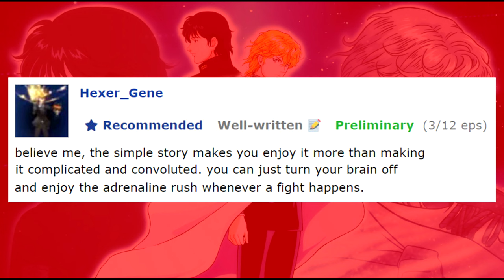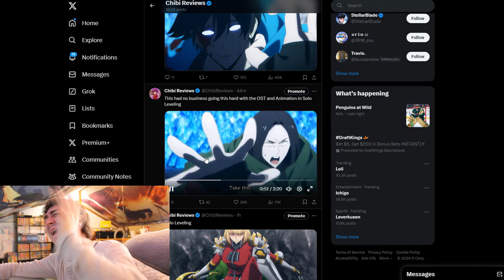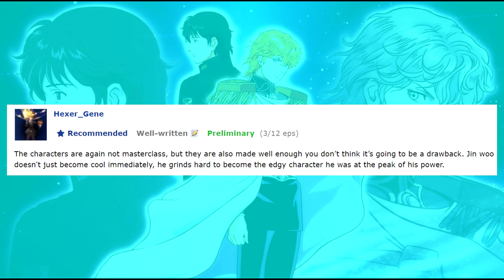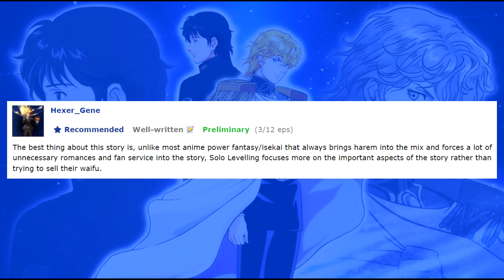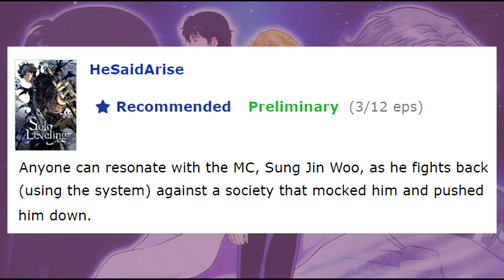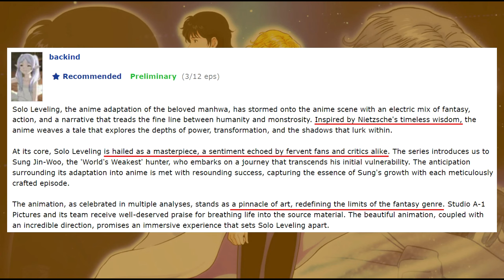Solo Leveling tards #9: Ten lies propagated in the reviews